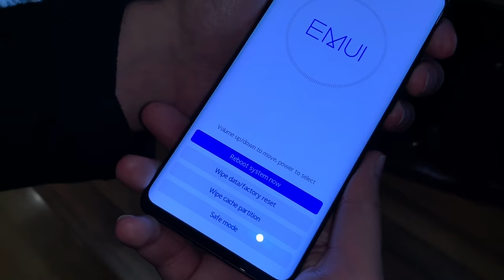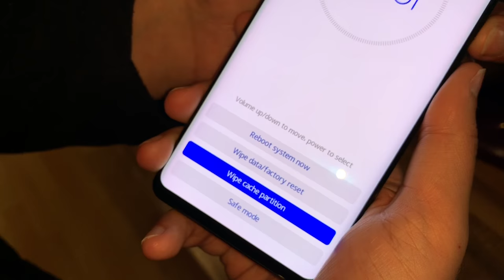Huawei P30 Pro Hard Reset bei Funktionsverlust oder Fehlfunktionen Smartphone Neustart Anleitung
Laden Sie PassFab Android Unlocker kostenlos herunter, um alle Huawei(auch P30 Pro usw.) auf Werkseinstellungen zurückzusetzen, wenn Ihr Handy einfriert oder nicht mehr startet.

(Werbung)

HUAWEI P30 Pro Dual-SIM Smartphone Bundle (6,47 Zoll, 128 GB ROM, 8 GB RAM, Android 9.0) Black + USB-Adapter [Exklusiv bei Amazon] - DE Version

Revolutionäre Leica 4-fach Kamera mit 40 + 20 + 8 MP + TOF
Näher am Geschehen mit 10x Hybrid Zoom
Die Nacht wird zum Tag mit Low-Light-Video
Beeindruckende Panoramaaufnahmen mit Ultraweitwinkel
Lieferumfang: HUAWEI P30 Pro, Akku (fest verbaut), Type-C Headset, Starkstrom Charger, USB Typ-C-Kabel, SIM-Werkzeug, Schnellstartanleitung, Garantiekarte

DISPLAY
Größe: 6,47"
(Hinweis: Durch die abgerundeten Eckden des Dewdrop-Displays beträgt die Bildschirmdiagonale 6,47 Zoll, gemessen als Standardrechteck. Der tatsächliche Sichtbereich ist geringfügig kleiner.)

Farbe:
16,7 Millionen Farben

Farbraum:
Erweiterter Farbraum (Wide Colour Gamut; DCI-P3)

Typ:
OLED

Auflösung:
FHD + 2.340 x 1.080
(Hinweis: Die Auflösung ist als Standardrechteck und mit abgerundeten Ecken des Dewdrop-Displays bemessen. Die effektive Pixelanzahl ist geringfügig kleiner.)
BETRIEBSSYSTEM
Android 9
SPEICHER
 8 GB RAM + 128 / 256 GB ROM

*Aufgrund von Einschränkungen bei der CPU-Verarbeitungsleistung, dem vom Betriebssystem verwendeten Speicher und vorinstallierten Anwendungen kann der tatsächlich für die Benutzer verfügbare Speicherplatz unter der angegebenen Speicherkapazität liegen. Der tatsächliche Speicherplatz kann aufgrund von Anwendungsupdates, Benutzeroperationen, und andere verwandte Faktoren variieren.
NETZWERK
VOG-L29:
Erste SIM-Karte:
4G FDD LTE: Bänder 1 / 2 / 3 / 4 / 5 / 6 / 7 / 8 / 9 / 12 / 17 / 18 / 19 / 20 / 26 / 28 / 32
4G TDD LTE: Bänder 34 / 38 / 39 / 40
3G WCDMA: Bänder 1 / 2 / 4 / 5 / 6 / 8 / 19
3G TDS: Bänder 34 / 39
2G GSM: Bänder 2 / 3 / 5 / 8 (850 / 900 / 1.800 / 1.900 MHz)

Zweite SIM-Karte:
4G FDD LTE: Bänder 1 / 2 / 3 / 4 / 5 / 6 / 7 / 8 / 9 / 12 / 17 / 18 / 19 / 20 / 26 / 28
4G TDD LTE: Bänder 34 / 38 / 39 / 40
3G WCDMA: Bänder 1 / 2 / 4 / 5 / 6 / 8 / 19
2G GSM: Bänder 2 / 3 / 5 / 8 (850 / 900 / 1.800 / 1.900 MHz)

*In der Dual-SIM-Version können die Steckplätze mit der ersten oder der zweiten SIM-Karte belegt werden.
*Die im Livenetzwerk verfügbaren Funktionen hängen vom Netzwerk des Netzbetreibers und den zugehörigen Diensten ab.
KONNEKTIVITÄT
802.11a/b/g/n/ac (wave2), 2,4 GHz und 5 GHz
Bluetooth 5.0, BLE, SBC, AAC, aptX, aptX HD, LDAC HD und HWA Audio

Type-C, USB 3.1 GEN1*
*Diese Funktion sollte mit dem USB-3.1-GEN1-Kabel genutzt werden, das diese Funktion auch unterstützt (nicht standardmäßige USB-Kabel sind separat erhältlich).
*Das Standard-USB-Kabel unterstützt USB 2.0.

Typ-C-Kopfhörer
PC-Datensynchronisation
SENSOREN
Umgebungslichtsensor
Fingerabdrucksensor im Display
Gyroskop
Kompass
Näherungssensor
Schwerkraftsensor
Hallsensor
Infrarotsensor
Farbtemperatursensor
KAMERA
Hauptkamera:
Leica 4-fach Kamera:
40 MP (Weitwinkelobjektiv, Blende f/1.6, OIS) + 20 MP (Ultraweitwinkelobjektiv, Blende f/2.2) + 8 MP (Teleobjektiv, Blende f/3.4, OIS)
Die Time-of-Flight(TOF)-Kamera von HUAWEI
unterstützt sowohl den Autofokus (Laserfokus, Phasenfokus, Kontrastfokus) als auch AIS (AI Image Stabilization), den Bildstabilisator mit künstlicher Intelligenz von HUAWEI.
Hinweis: Die Anzahl der Pixel kann je nach Fotomodi variieren. Bitte beachten Sie die individuelle Situation.

Frontkamera:
32 MP, f/2.0 -Blende

*Die Pixelanzahl kann je nach Aufnahmemodus variieren.
AUDIO
Dolby Atmos (Dolby Digital, Dolby Digital+, Dolby AC-4)
.mp3, .mp4, .3gp, .ogg, .amr, .aac, .flac, .wav, .midi
.3gp, .mp4
EMUI
EMUI 9.1
AKKU
4.200 mAh (typischer Wert)*

pduesp